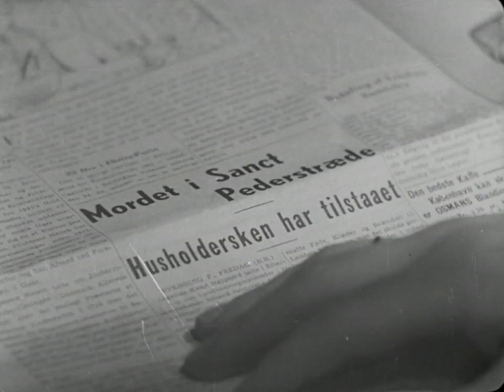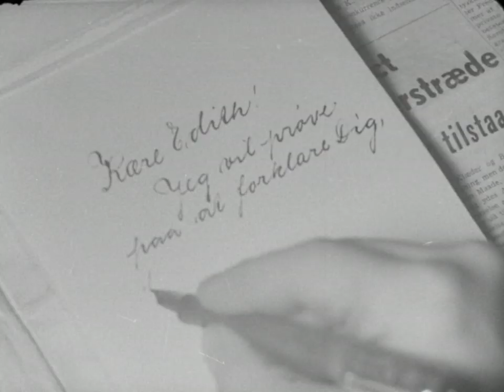En forbryder (1941) - Hvordan kan sådan noget gå til?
En forbryder (1941)

Instruktør:
Arne Weel

Handling:
Da Erik i et skotøjsmagasin ekspederes af den smukke Edith, bliver han stormende forelsket. For at få råd til at gifte sig med hende hurtigt, låner han penge af en ågerkarl. Edith overtales af sin snu bror, Willy, til at tage imod frieriet, og det bliver et lykkeligt bryllup. Men da gælden skal betales, er Erik i knibe. Han søger hjælp hos Willy – og det får situationen til at tage en ubehagelig drejning.

Medvirkende:
Pouel Kern, Lise Thomsen, Gunnar Lauring, Helge Kjærulff-Schmidt, Lis Løwert, Beatrice Bonnesen, Ellen Margrethe Stein